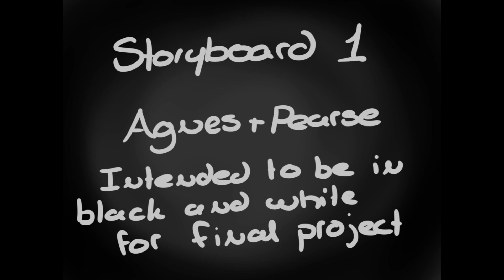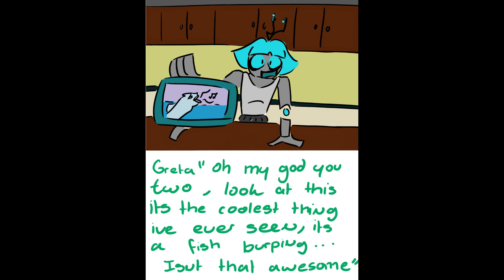Storyboards number 1 and 2 for portfolio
two storyboards with title cards